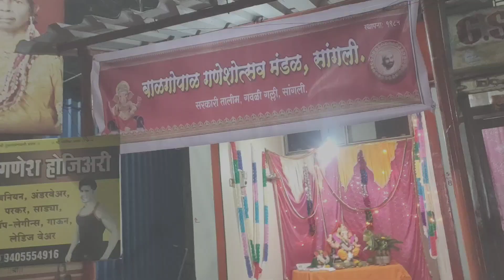Sangli रात्रभर गर्दीत सर्दी | Sangli Vlog Susaat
Sangli Susaat Vlog

Sangli ganapati mandir
Sangli ganesh mandal